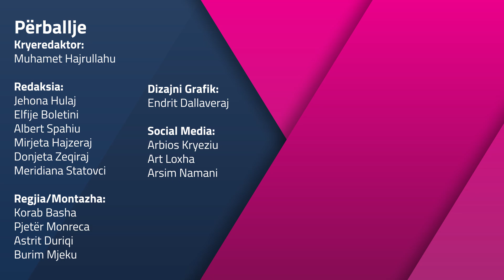Edith Harxhi për planin e BE-së: Nuk do të ketë marrëveshje finale, Vuçiq nuk do ta nënshkruajë atë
Ish-zëvendësministrja e Jashtme e Shqipërisë, Edith Harxhi në emisionin “Përballje” me kryeredaktorin e Telegrafi.com, Muhamet Hajrullahu kanë zhvilluar një bisedë për dialogun Kosovë-Serbi, Propozimin e Bashkimit Evropian për normalizimin e raporteve, për aspektet pozitive e negative të tij si dhe për pritshmëritë e fazës finale.

Harxhi tha se pikat e Propozimit evropian i kanë disa aspekte problematike, kryesisht pika 10 e saj. Ajo tha se rolin e opozitës së Kosovës në këtë proces nuk e sheh si problem pasi siç tha ajo “opozita është në të drejtën e saj të thotë çfarë të dojë”.

Sipas saj, kryeministri Albin Kurti me partinë e tij kanë ardhur në pushtet me premtimin se “Zajednica” nuk do të kalojë.

E që sipas saj, këtë premtim Kurti nuk është duke e mbajtur.

“Në këtë rast unë nuk mendoj që opozita e Kosovës është kundër Asociacionit apo Planit franko-gjerman. Besoj që opozita e Kosovës është pro, madje ka qenë më shumë pro planit franko-gjerman dhe Asociacionit se sa Albin Kurti dhe Lëvizja Vetëvendosje”.

“Shqetësimet janë fare normale mendoj unë, që ata e kundërshtojnë në këtë rast që ‘ju se keni mbajt premtimin e Zajednicës, si po shkoni tani që të kërkoni e të thoni që do të bëhet kjo marrëveshje’. Asociacioni do të bëhet në bazë të Planit franko-gjerman, ‘kur ju keni dal publikisht keni marrë votat e gjithë shqiptarëve brenda dhe jashtë Kosovës, pikërisht me fjalën që ne kundërshtojmë Zajednicën’”, ka thënë Harxhi në “Përballje”.

Tutje ajo shtoi se Kurti para se të qeverisë kishte deklaruar se dialogu do të jetë pika e gjashtë e prioriteteve të tij, e tash siç u shpreh Harxhi Qeveria e Kosovës e ka vendosur në pikën 1 dhe 2.

“Për këtë arsye mendoj që është në natyrën e opozitës që të bëj lojëra të tilla politike. Nuk ka nevojë me i ra shumë në qafë. E ka dhe për negocim politik. Po i shihni këto ditë po bëjnë disa takime jashtë vendit, në Francë, Amerikë, Gjermani. Janë disa aktivitete që po i bën opozita, që të tregoj që është një opozitë aktive. Ajo që më bren në gjithë këtë proces është fakti që janë marrë vendime për Planin franko-gjerman nga qeveria Kurti pa një ekip uniteti kombëtar. Kam një vit që them e bërtas në të gjitha mediat e Shqipërisë që nuk mund të nënshkruhet plan, as marrëveshje afatgjate nëse nuk ulet i gjithë faktori politikë njëzëri që ta pranojë një marrëveshje të tillë”, tha tutje ajo.

Politikania shqiptare Harxhi potencon se nuk do të ketë marrëveshje dhe kjo jo për faj të Kosovës, por të Serbisë.

“Nuk e besoj që do të ketë marrëveshje. Kjo jo për faj të Kosovës. Kosova, madje dhe Kurti që ka bërë të gjithë ato premtime në fund fare i ktheu të gjitha, pranoi krejt, madje tha atë fjalinë ‘ndërkombëtarët më thanë take it or leave it – merre ose leje’, që për mua nuk është normale për një kryeministër që ka ardhur me tezën e sovranizmit në pushtet, e të flas e të pranojë në fund fare që e ka kthy të gjithën. Pavarësisht kësaj, nuk mendoj që Vuçiq është i gatshëm që të nënshkruaj një marrëveshje të tillë pavarësisht presionit ndërkombëtarë”, theksoi ish-zëvendësministrja e Jashtme e Shqipërisë.

Sipas saj, presidenti i Serbisë, Aleksandar Vuçiq po bën disa manovra këto ditë në shtetin e tij.

“Ai po bën disa manovra në Serbi këto ditë, madje është duke krijuar një parti të re. Mendoj që ai po rikonfiguron të djathtën në Serbi. Rikonfigurimi i të djathtës në Serbi do të thotë që ai nuk dëshiron që të jetë ai nënshkruesi i drejtpërdrejtë. Ndoshta ai do ta jap miratimin por që do ta nënshkruaj një dorë tjetër…”.

“Edhe Brnabiq vjen si kryeministre e partisë së Vuçiqit, dhe mendoj që ai nuk është i interesuar që të involvoj SNS në këtë proces. Prandaj, ai për këtë arsye po bën një rikonfigurim të partisë politike në Serbi, të të djathtës me krijimin e një partie të re. Dëgjova që do të filloj nga Vranja… Ai jo kot i fillon takimet me elektorat të tij nga Vranja. E shoh që ai do ta zvarrisë procesin, edhe për një arsye tjetër”, tha ajo, duke shtuar se “personalisht mendoj që nuk do të ketë një zgjidhje apo të një përfundimi ashtu siç duam ne për sa kohë lufta në Ukrainë nuk ka përfunduar”.

Ajo tha se Vuçiq dëshiron zvarritjen e procesit.

Gjatë intervistës ajo vazhdoi duke thënë se “mendoj që Rusia nuk është e fokusuar plotësisht në Ukrainë, ajo është e fokusuar në Ballkan dhe në rajonet e tjera. Sidomos në rajonet e Kaukazit, aktualisht dhe mundohet që të krijojë disa vatra të reja, në mënyrë që të heqë vëmendjen nga Ukraina. Bashkësia ndërkombëtare perëndimore, SHBA dhe BE-ja janë të interesuar që të mbyllin këtë me një marrëveshje. Por mbyllja me një marrëveshje dosido thjesht për të hedh hi mbi atë zjarrin e ndezur nuk është zgjidhje për shqiptarët, nuk është zgjidhje për finale”, tha tutje Harxhi për Telegrafin.
Harxhi theksoi se ajo që meriton Kosova pas 23 vitesh të përfundimit të luftës është zgjidhja finale që palët të njohin njëra-tjetrën. /Telegrafi/